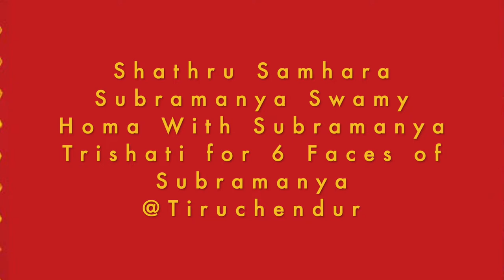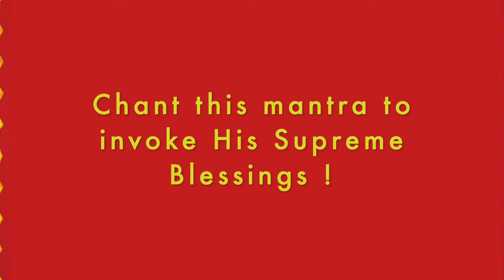Get Blessings of Subramanya Swami - Get rid of enemies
Be in good health, Get rid of enemies, progress in all aspects of life, control the ill effects of planets with Blessings of Subramanya Swami popularly known as Murugan in Tamil Nadu and Karthikeya in Northern India. I  fondly addresses Him as Skanda.